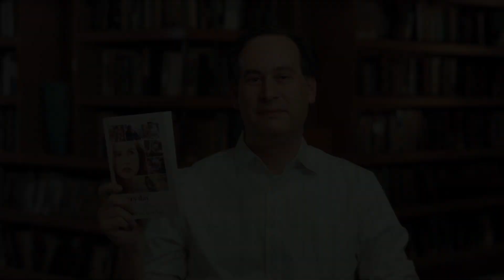Every Day Official Trailer with David Levithan -- Regal Cinemas [HD]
Every Day opens on February 23, 2018.

A shy teenager falls for someone who transforms into another person every day.

Director: Michael Sucsy
Writers: Jesse Andrews (adaptation), David Levithan (novel)
Stars: Justice Smith, Maria Bello, Angourie Rice